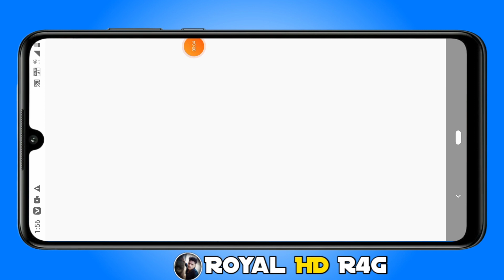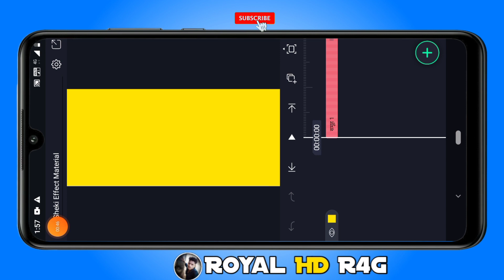vk bhuriya Thar 4_X_4 Mahindra@Royalhdr4g286 whatsappstatus 2023 Editing 4K Baspan Thi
🖥️__𝙀𝘿𝙄𝙏𝙄𝙉𝙂 𝙍𝙊𝙔𝘼𝙇 𝙃𝘿 𝙈𝘼𝙑𝙄  ___🖥️
𝙔𝙏 𝙍𝙊𝙔𝘼𝙇 𝙃𝘿 𝙍4𝙂 𝙍𝘼𝙏𝙄𝙂𝙃𝘼𝙏𝙄______________

विडियो जाहिऐ तो 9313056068 WhatsApp Messenger